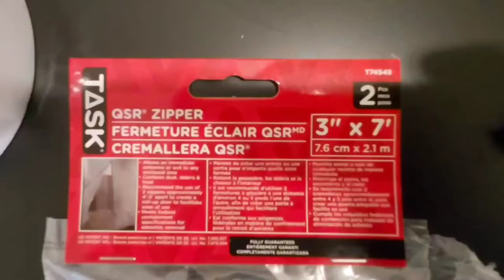Task Dust Containment Barrier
In this video I put up some dust containment barriers using some of Task tape and zippers.  I found these products very easy to use, although they are not being used to contain dust, but other small particles that could get people sick. In all we put up 6 barriers in about 4 hrs. Not bad for a side hustle.

USA
ZipDoor Commercial Door Kit for Dust Containment